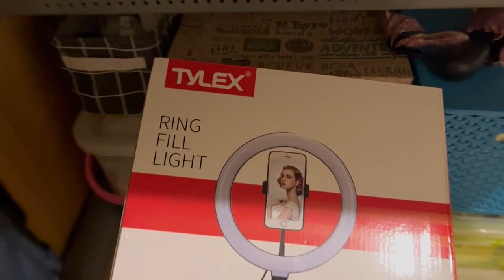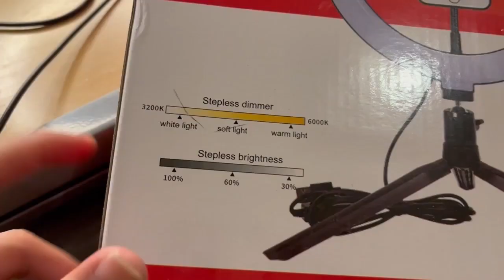UNBOXING: TYLEX RING LIGHT WITH TRIPOD (FOR VLOGGING, LIVE SELLING, TIKTOK VIDEOS) | Alyssia Denise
Hi! Hello! How are you? For today’s vlog, samahan niyo ako mag unbox ng Ring Light!! I got this as an exchange gift last Christmas ❤️

Watch til the end to see how good the ring light is 🤗
Date filmed: January 7, 2023

I hope you enjoy the video as much as I enjoy filming and editing it. Aaand don’t be shy to leave a comment ❤️

Xoxo, Den 💋